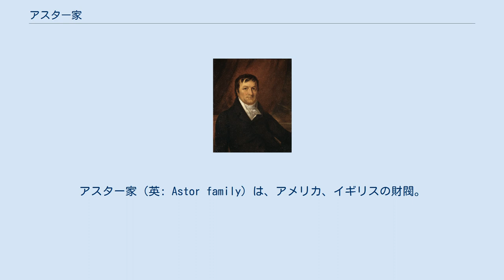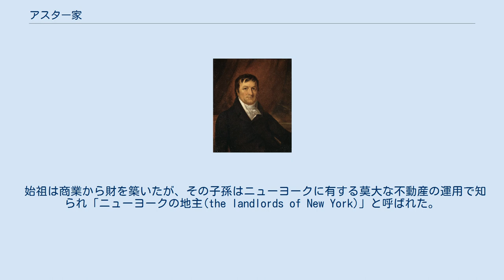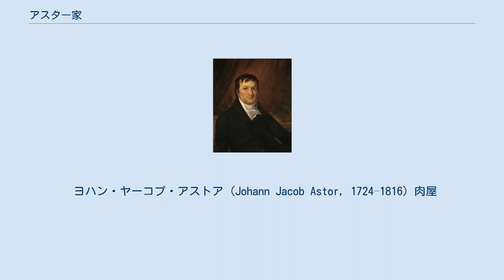アスター家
アスター家（英: Astor family）は、アメリカ、イギリスの財閥。
ドイツからの移民ジョン・ジェイコブ・アスターがアメリカにおいて一代にして莫大な財を築いたのに始まる。
彼の子孫はニューヨークに膨大な不動産を所有した。
イギリスに帰化した子孫は連合王国貴族の爵位も与えられており、貴族としてのアスター家にはアスター子爵家とヒーヴァーのアスター男爵家の二家が存在する。
 アスター家の財を築いたジョン・ジェイコブ・アスター1世(ジョン・ウェズリー・ジャービス画。
ナショナル・ポートレート・ギャラリー所蔵) アスター家（ドイツ名：アストア、アストル家）はドイツ・シュヴァーベンから出た家といわれる。
アスター家の財を築くジョン・ジェイコブ・アスター（ドイツ名：ヨハン・ヤーコプ・アストア）(1763年–1848年)は、プファルツ選帝侯領ヴァルドルフに肉屋の息子として生まれ、1783年に貧しいドイツ人移民としてアメリカに移住したが、毛皮商を始めると一代にして事業を大きく拡大し、その販路を極東にまで広げた。
ニューヨークの不動産への投資も行って莫大な利益を上げた。
1811年には中国の広東との貿易の拠点としてコロンビア川河口にアストリアを建設し、さらに五大湖地域やミシシッピー川上流の交易独占権も握った。
死去した時の彼の遺産額は2000万ドルにも上り、この額は当代随一だった。
 始祖は商業から財を築いたが、その子孫はニューヨークに有する莫大な不動産の運用で知られ「ニューヨークの地主(the landlords of New York)」と呼ばれた。
 ジョン・ジェイコブ・アスター1世の直系の曽孫にあたるウィリアム・ウォルドーフ・アスター1世(1848–1919)は、ニューヨーク州議会下院議員やニューヨーク州議会上院議員を務めていたが、1890年にイギリスに移住し『ペル・メル・ガゼット』や『ペル・メル・マガジン』を購入してその経営者を務め、1899年にはイギリスに帰化してイギリス臣民となり、慈善事業などに尽くした功績で1917年に連合王国貴族爵位アスター子爵に叙せられた。
その三男であるジョン・ジェイコブ・アスター5世(1886–1971)も、イギリス保守党の政治家を務めながら、1922年にタイムズの所有者となり、その経営者として活躍し、1956年に連合王国貴族爵位ヒーヴァーのアスター男爵に叙せられた。
なおタイムズの所有権は1966年にフリートの初代トムソン男爵ロイ・トムソンに売却している。
 一方アメリカに残った子孫でニューヨークの不動産を相続したジョン・ジェイコブ・"ジャック"・アスター4世 (1864–1912)は、タイタニック号の乗客として命を落としたことで著名である。
彼とウィリアム・ウォルドーフ・アスター1世は、ニューヨークの最高級ホテルウォルドルフ＝アストリアの創設者でもあった。
 ジョン・ジェイコブ・アスター4世の息子ウィリアム・ヴィンセント・アスター(1891–1959)が死去した後、アスター家の財産は、その未亡人ブルック・アスター(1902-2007)に相続された。
彼女は夫の死後半世紀近くアスター家の財産を支配して米国屈指の資産家となり、古き良きニューヨーク社交界を象徴する人物となった。
メトロポリタン美術館やニューヨーク公共図書館などに多額の寄付を行った功績で1998年には大統領自由勲章を授与されている。
 彼女は晩年に認知症を患っており、彼女の二番目の夫との間の子アンソニー・ドライデン・マーシャル(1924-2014)がその後見人となったが、アンソニーの息子フィリップ・マーシャルは、父アンソニーがブルック・アスターの面倒をろくに見ないで虐待しているので後見人を変更するよう民事訴訟を起こした。
その裁判によりアンソニーが弁護士と共謀して彼女の財産を自身に流用していることなどが発覚し、アンソニーは詐欺罪などで刑事訴追も受けて、2009年10月にニューヨーク州地方裁判所から有罪判決を受けた。
この事件はニューヨーク社交界の歴史の中でも屈指のスキャンダルとなった。
 ヨハン・ヤーコプ・アストア (Johann Jacob Astor, 1724–1816) 肉屋